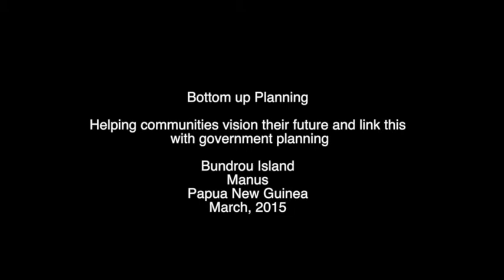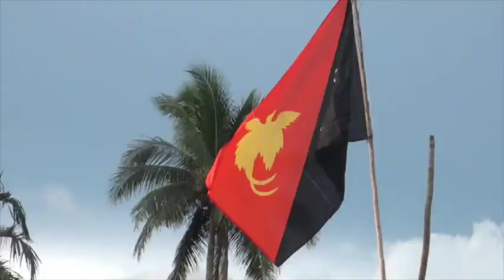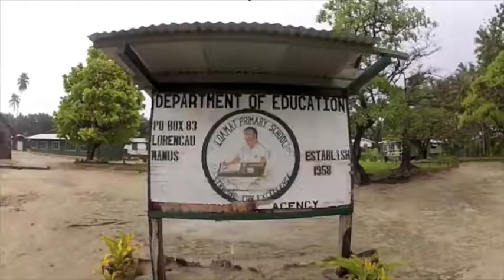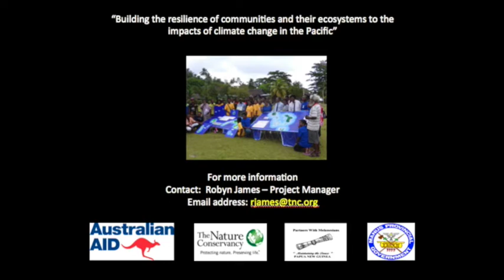Participatory 3D Mapping: community led planning in Papua New Guinea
Participatory Three Dimensional Mapping: A tool for community led "bottom-up" planning. . In 2015, communities in Manus, Papua New Guinea gathered to use participatory mapping to vision their future and to inform government planning